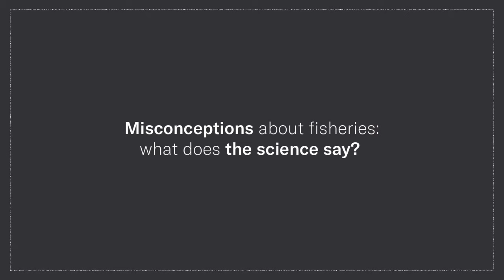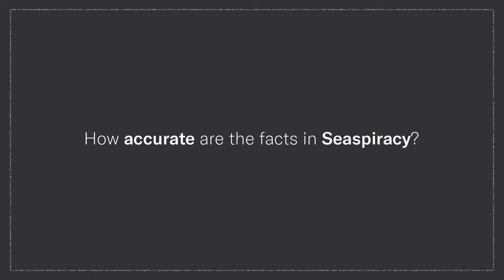Misconceptions About Fisheries: What Does The Science Say? | Ask The Expert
What are the biggest misconceptions around fisheries? How accurate are the facts in Seaspiracy? Professor Ray Hilborn, a marine and fisheries scientist, joins us on this episode of Food For Thought to Discuss the link between fisheries and the environment.